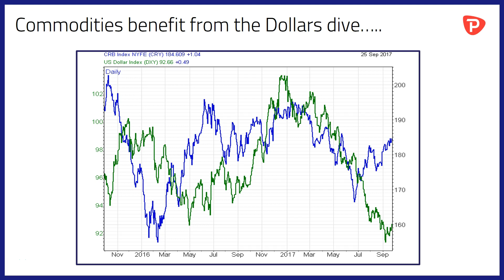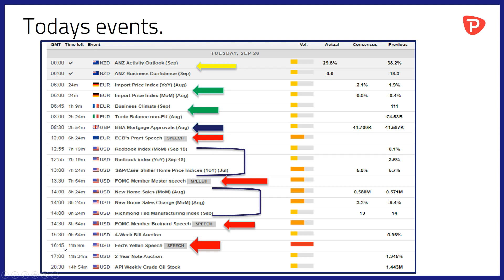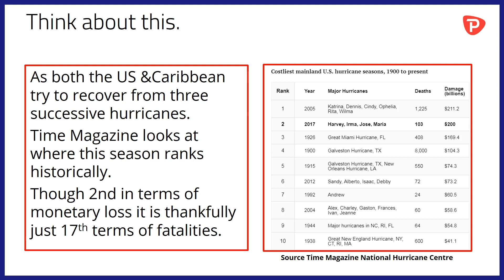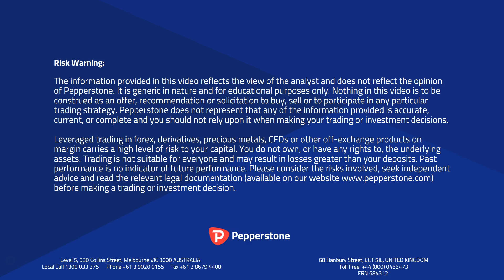Brent crude hits the heights,Janet Yellen to speak, Irags Kurds have their say.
-Dollar gains even as Yen rebounds/
-Bitcoins early bounce.
-Commodities and the Dollar
-Brent Crude at a 26 month high.
-Vix option volumes surge on hedge trades.
-Kurdish independence referendum.
-Hurricane season 2017 ranked in history.